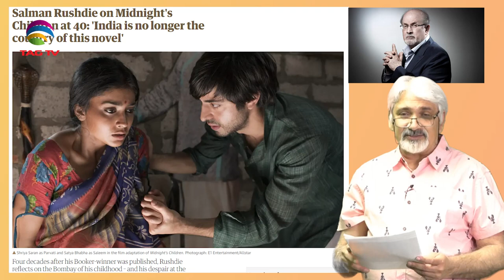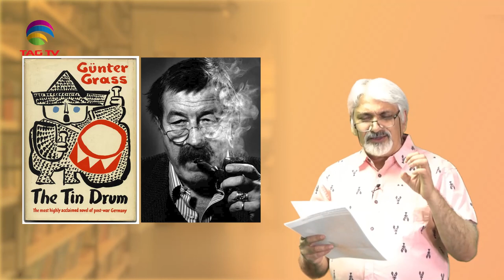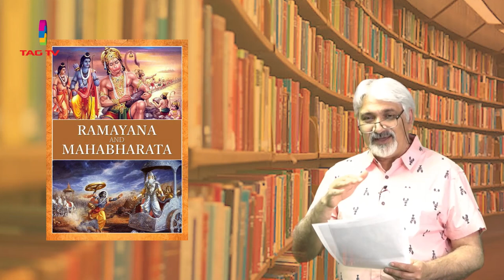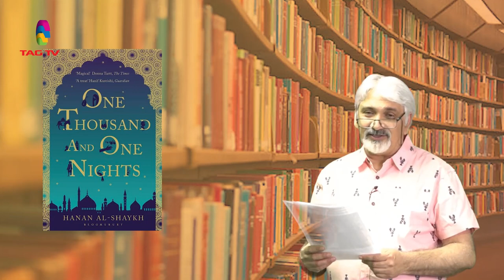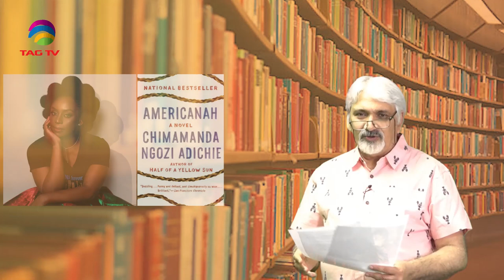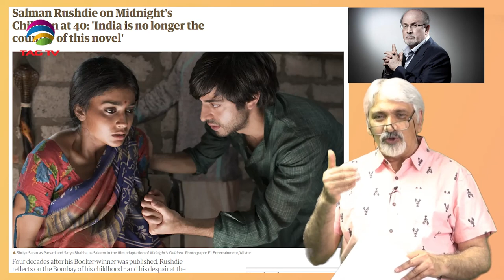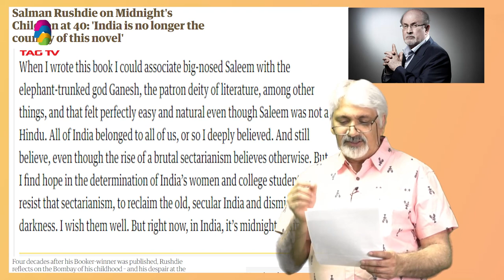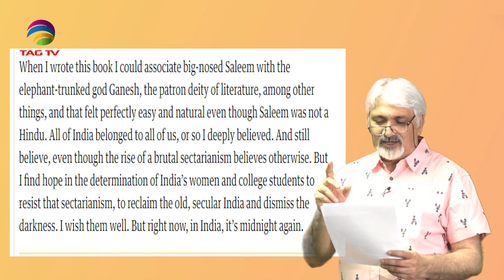Does Imran Khan remember Salman Rushdie's Books? Tahir Gora's Review on Contemporary Books @TAG TV